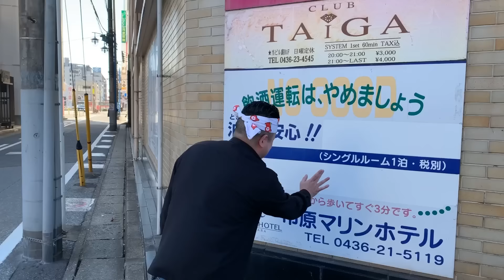【50分13,000円】ポツンと1軒ソー〇を五井で発見した！45歳で失業した男が潜入リポで人生逆転するドキュメンタリー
千葉県は市原市にある五井、読み方はゴイと読む。のどかで空気が綺麗だ、
こんな街にポツンと1軒泡があるとの噂は本当か？、、
事件も発生!? 本編よりお楽しみ下さい！

笑って元気になる健康推進チャンネルにようこそ！

【お願い】
・とにかく見て笑う
・イヤなことを忘れる
・GOODボタン
・コメント

皆様よろしくお願い致します！
コメント欄に書くことがなければパワッチ！をどうぞ！

 奥義「ペンタゴン」の詳細は↓↓の動画からご確認が可能です

パワッチ！♨